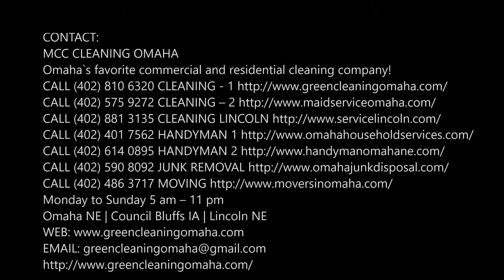Best Post Construction Cleaning Services in Bennington NE | MCC Cleaning Omaha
Bennington Post Construction Cleaning Services: Are you searching for post construction cleaning services or new construction cleaning in Bennington NE? MCC Cleaning Omaha is the best available option for you as we are the professionals that are always recommended by the customers to their friends and family. After construction, your home really needs a cleaning to bring back the nice and clean look of the place. Getting post construction cleaning services will surely help you out in cleaning the construction mess.  Best post-construction services of Bennington! Free estimates.

POST CONSTRUCTION CLEANING SERVICES BENNINGTON NE

About our famous Post Construction Cleaning Services: Once the dust around your construction site has settled, hire post construction cleaning services will assist you in cleaning all the stuff. We promise to make your place shine and clean.

It is very essential to clean all the dust which is accumulated due to the construction and renovation. A spotless house surely gives a good impression to the house owner. Our specialization and in-depth knowledge of cleaning will surely impress you. No asset will be harmed during the cleaning process.

BEST POST CONSTRUCTION CLEANING COMPANY OF BENNINGTON NEBRASKA